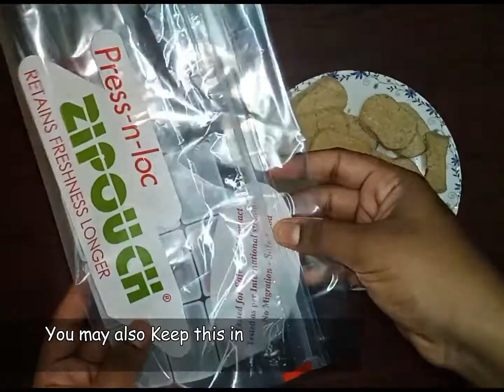Chicken Nuggets recipe | Indian style | Crafts and Crunch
Video on how to make Yummy Chicken Nuggets in Indian Style.. Really an awesome recipe made in a very short time that tastes fabulous and can be prepared easily within no time.. Hope you all Love eating it..